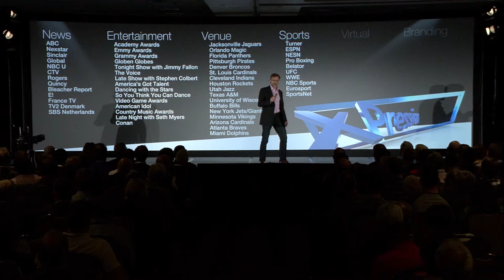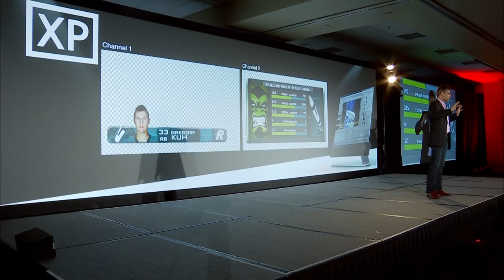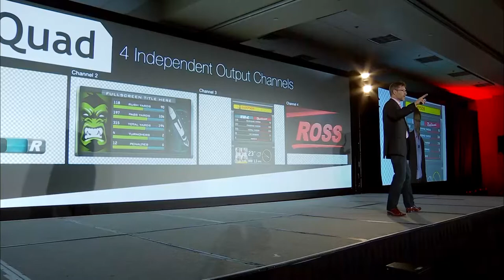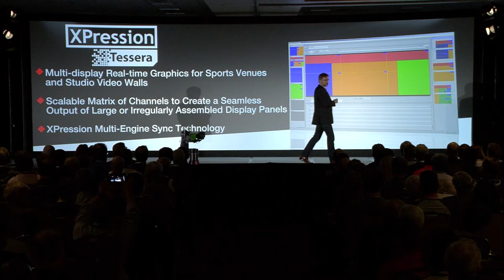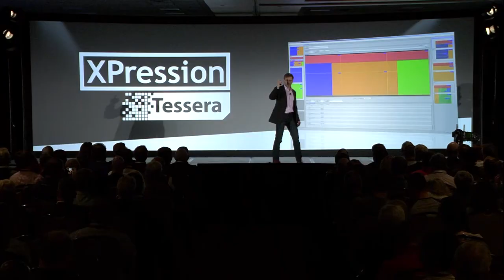Jeff Moore on XPression Tessera - Ross Video Keynote at NAB 2016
Jeff Moore on XPression, our amazing motion graphics platform.

No single product that we have exemplifies our Smart Production Theme and our ability to provide creative business and technical benefits to our clients.

XPression is great for News, Entertainment, Live Venues, Sports Broadcasts, Virtual Sets and Branding.  XPression really covers the board and does extremely well in all cases.

During our NAB 2016 Keynote, Jeff Moore presented XPression Tessera, multi-display Real-time graphics for Sports Venues and Studio Video Walls.

Tessera adds new capabilities to XPression to bring master canvas sizes to play.

Watch 6:25 to see our cool work for a new Stadium using XPression Tessera in Atlanta.